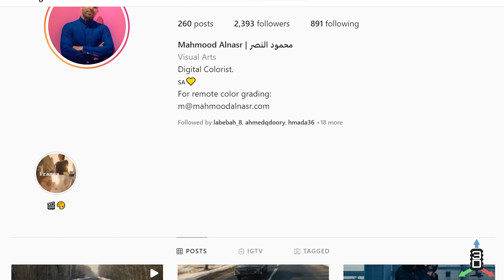بودكاست منير: الحلقة الرابعة#4: مع محمود النصر (ملون سينمائي)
ضيفنا في هذه الحلقة كان محمود النصر ، ملون سنمائي اشتغل على دعايات لجهات معروفة مثل جرير و شوارمر ايضا اشتغل على عدة أفلام، في هذا البودكاست تكلمنا عن كيف وجد هذا الشغف و كيف تطور فيه و بعض الصعوبات اللي واجهته